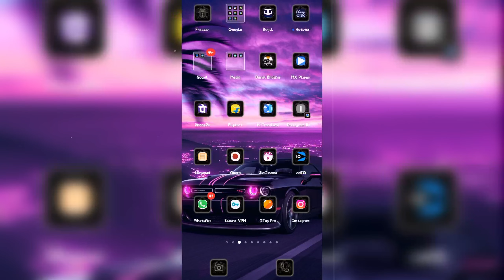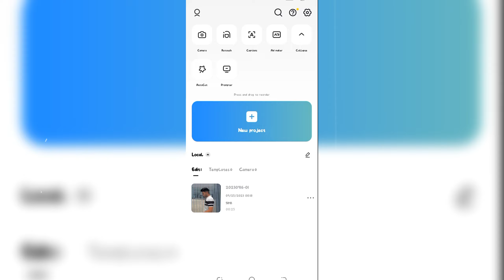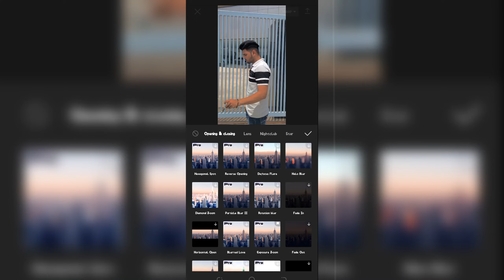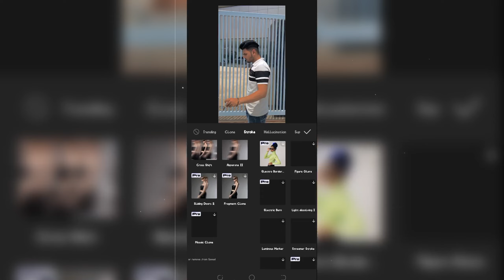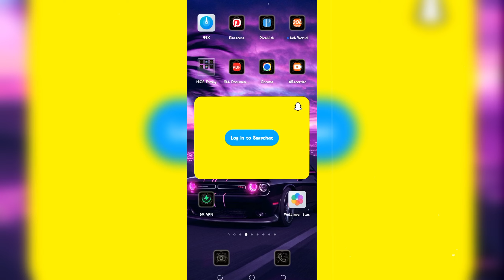Capcut new with pro features |get capcut Pro version | capcut aap me pro effect show nhi ho rhe hai.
IOS VPN 🔰

🔰 EDITING APPS  🔰 FOR  👇 Android & iOS

                {  NEW YOUTUBERS }

App Link 🧿👇INSTALL NOW।

🧿 FOR FREE COIN BONES UP TO 1000 🤑
   USE MY CODE { ANFQ}

            💫 NEW EDITING APP 💫

ALL TRENDING EFFECTS।

🔰 EDITING APP  ( VITA ). ANDROID & IOS

🧿            FREE YOUTUBE INTORO          🧿

  🔰  BEST INTRO MAKER.  FREE 🔰

Capcut pro apk download 2023,
Capcut pro effects not showing.
How to download capcut pro.
How to download capcut pro for free.
Capcut color shadow effect not sho.
Capcut pro kaise download karen.
How to get capcut pro for free.
How to download capcut pro version.
How to download capcut pro in and.